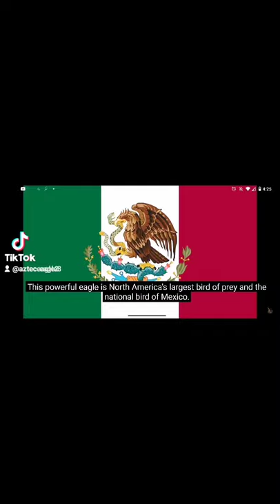aztec eagle 🦅🌎🦅 is American.